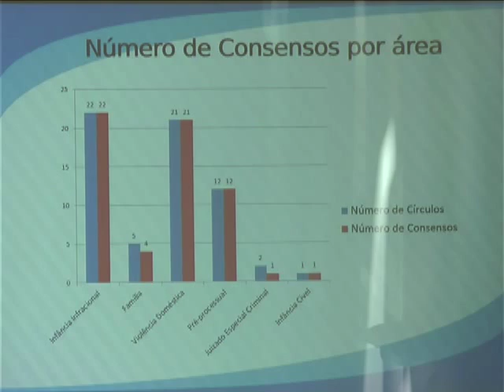JUSTIÇA RESTAURATIVA SERÁ UTILIZADO COMO MODELO NO PAIS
JUSTIÇA RESTAURATIVA: TERMO AINDA POUCO CONHECIDO, MAS QUE NO MEIO JURÍDICO TEM GANHADO CADA VEZ MAIS ESPAÇO. O CENTRO JUDICIÁRIO DE SOLUÇÃO DE CONFLITOS E CIDADANIA, O CEJUSC, QUE FUNCIONA DESDE MAIO DO ANO PASSADO EM PONTA GROSSA, SERÁ UTILIZADO COMO MODELO NO ESTADO E NO PAÍS.